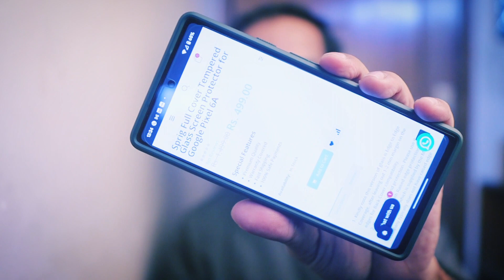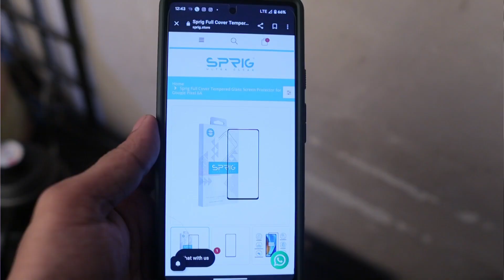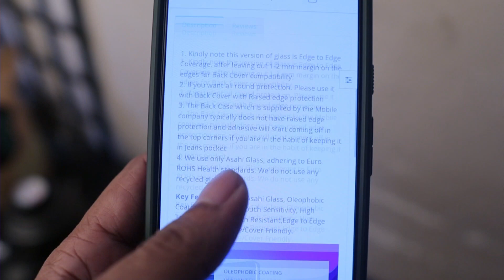Pixel 6a BEST Tempered Glass | Pricing & Where To Buy